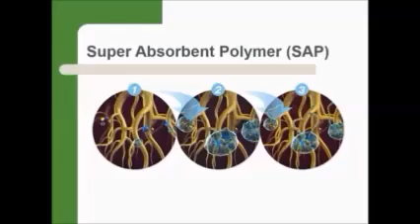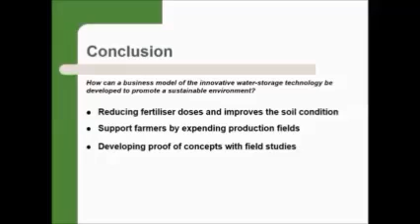Agri Gel SAP How its Work Video